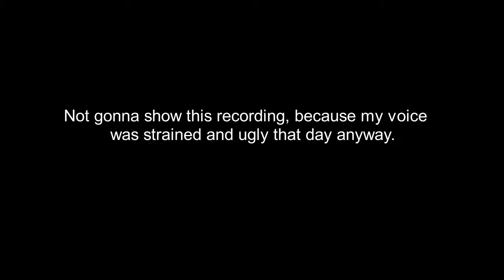THE TEA! || Random Video #12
Just a 100% well-edited video.